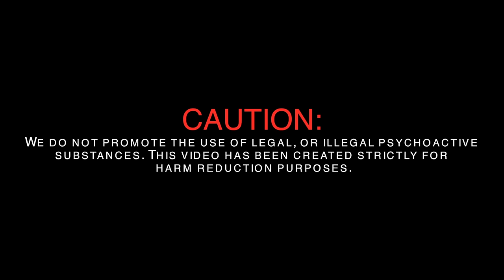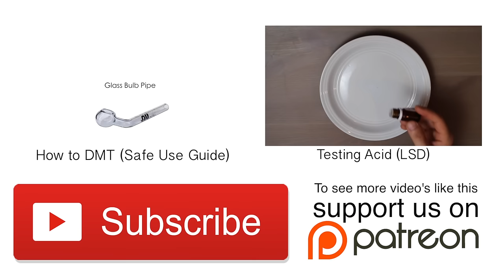Your First Trip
Which psychedelic is recommended for a beginner? What dose should you take? And what can you expect to get out of the experience? While I can't personally recommend that ANYONE tries any substance, what I can do is explain how to go about your experience in a safe and cautious way so you don't end up hurting yourself or worse.

PLEASE NOTE: This video has been created for education and harm reduction. We do not personally promote any 'use' nor do we want anyone to get the wrong idea and mistakenly believe that we do. These videos exist to help people be safe through properly educating them on safe use and on potential dangers. We also explain to the viewer what can happen when you are careless (and just how severe the consequences can be) with hopes they do not make the same mistakes them selves.